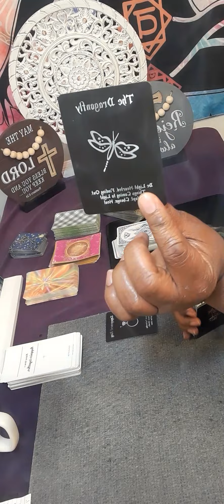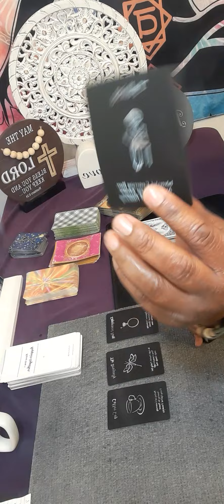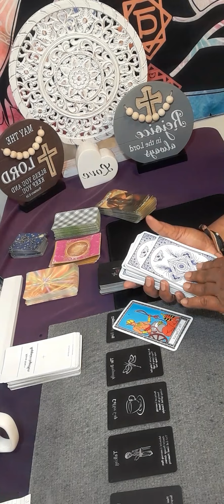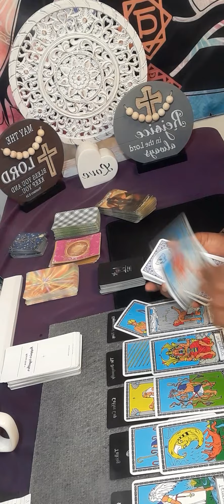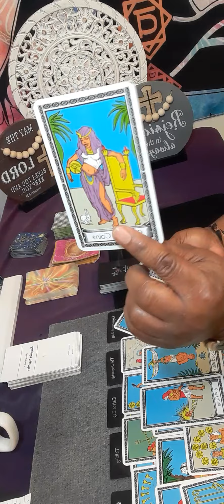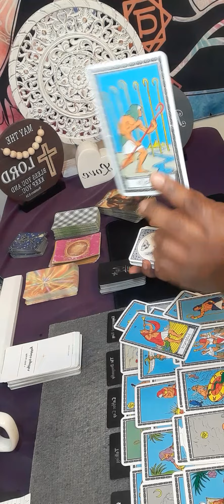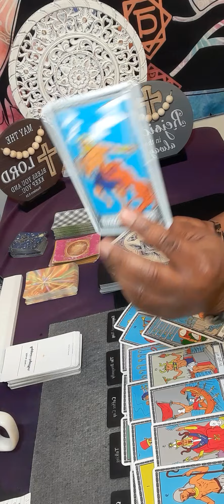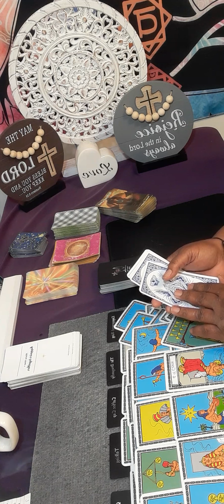leo LEO You're about to be hit with cupid's arrow,love is coming surprise invitation or meeting!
Or

15 minutes $60.00

20 minutes $80.00

30 minutes $112.00

It will be a  video on YouTube private, only you can view it.  Serious inquiries only! Everything you need to know is on here. Turn around time 3 to 12 hours. If you want it less then 3 hour emergency reading, it will be 80 dollars. My cut off time is 3pm .After 3pm you will receive it the next day.I will start back during readings at 11am. Thank you for understanding!

 Or

I am a reader that is very intuitive. No, I did not go to any fancy tarot school. This gift was passed on through generations.I am a cancer moon. I want to help all signs with relations, finance, and work. What leads me to my spiritual path, when I met a narcissist. It was a very painful journey. I am here to let you know who you are dealing with. I am a new reader trying to grow my channel. I am a different kind of reader. I do my own style of reading.

 NO refund will not offer. The user is responsible for his or her own life choices.

leo tarot

leo reading

cancer tarot

leo november 2022 horoscope

leo love tarot reading for today

leo tarot new love

leo tarot today love

gemini tarot

leo horoscope

leo november 2022 tarot

leo horoscope

leo love

leo tarot november 2022

leo 2022

leo november 2022 tarot reading

psychics

tarot readings

psychic reading

psychic medium

tarot reader

psychic readers

Tarot reader

psychic development

 Clairvoyant readings

psychics readings

psychic reading

psychic services

cancer
gemini
sagittarius
virgo
libra
aries
taurus
leo
scorpio
capricorn
aquarius
pisces